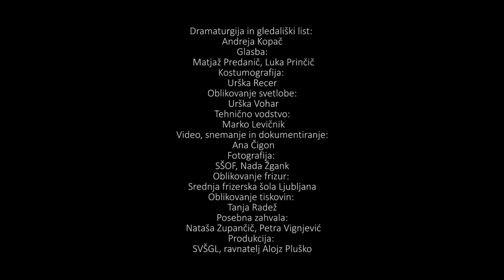Interviju z mAno, SVŠGL, Umetniška gimnazija, smer sodobni ples 2016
Srednja vzgojiteljska šola in gimnazija Ljubljana
umetniška gimnazija, smer sodobni ples
pred-premiera* 2016
INTERVJU Z MANO
Nastopa 72 dijakinj in dijakov 1., 2., 3. In 4. letnika umetniške gimnazije, smer sodobni ples
Premiera: 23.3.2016, Plesni in gledališki center /
Kardeljeva ploščad 28 a, Ljubljana
z uradno otvoritvijo novih vadbenih prostorov SVŠGL

Umetniško in mentorsko vodstvo:
Nataša Tovirac, Petra Pikalo, Mojca Dimec, Tamara Polanc (1. letnik),
Sinja Ožbolt, Dušan Teropšič, Aja Zupanec, Tina Dobaj (2. letnik),
Maja Delak, Nina Fajdiga (3. letnik),
Andreja Rauch Podrzavnik, Aja Zupanec (4. letnik)

Dramaturgija in gledališki list: Andreja Kopač
Glasba: Matjaž Predanič, Luka Prinčič
Kostumografija: Urška Recer
Oblikovanje svetlobe: Urška Vohar
Tehnično vodstvo: Marko Levičnik
Video priredba, snemanje in dokumentiranje: Ana Čigon in dijaki/nje 4.G
Fotografija: SŠOF, Nada Žgank
Oblikovanje frizur: Srednja frizerska šola Ljubljana
Oblikovanje tiskovin: Tanja Radež
Posebna zahvala: Nataša Zupančič, Petra Vignjević
Produkcija: SVŠGL, ravnatelj Alojz Pluško

*Pred-premiera’16 je naslov vsakoletne uprizoritve Umetniške gimnazije SVŠGL, smer sodobni ples, ki omogoča dijakinjam in dijakom organiziran vstop in pred-izkušnjo nastopanja na profesionalnih odrih.